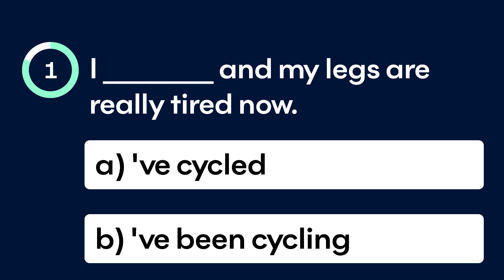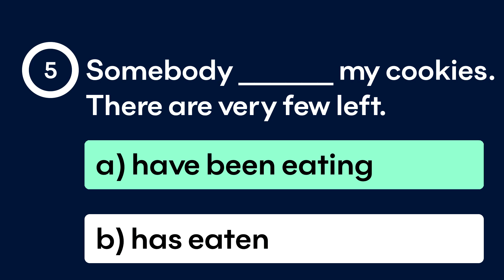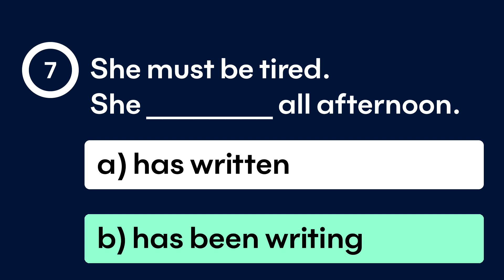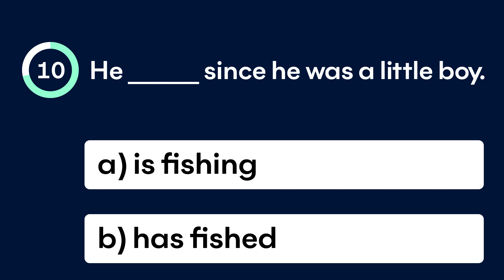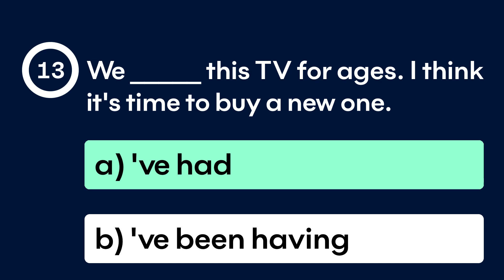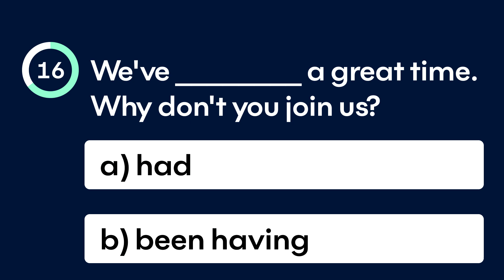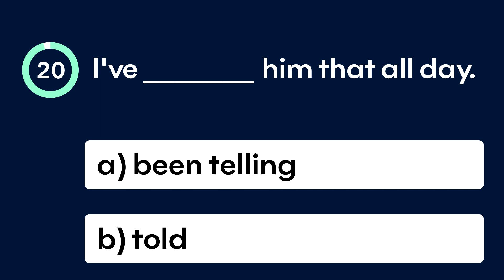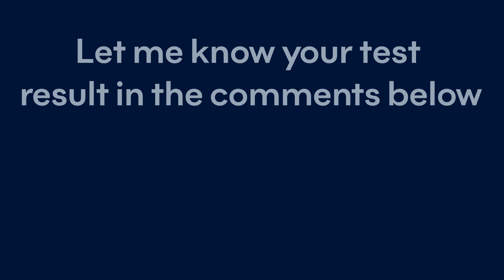Present perfect continuous tense.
Want to speak fluently in english? Tense is a must. So without further a do let's start practice.